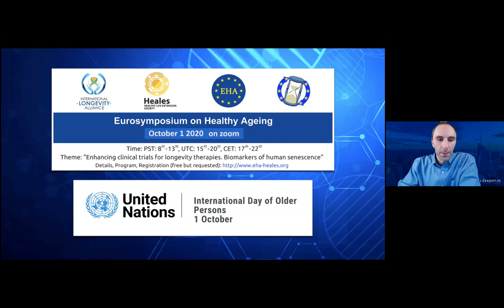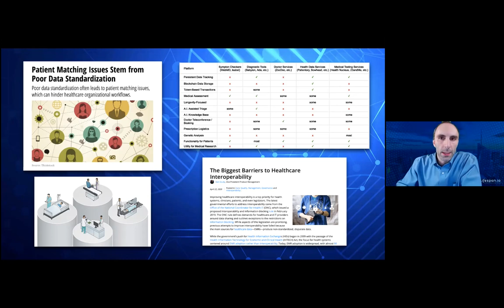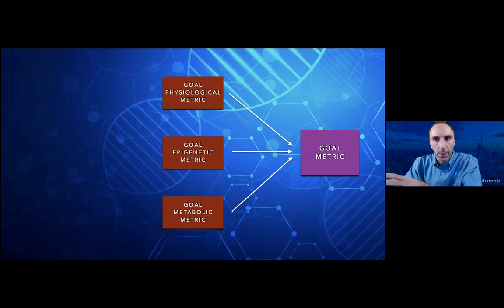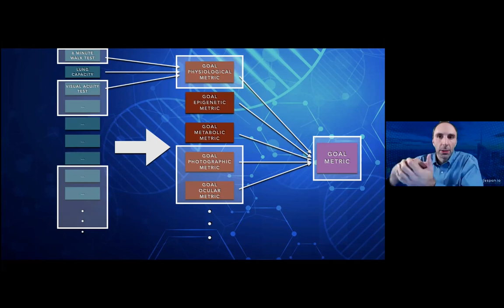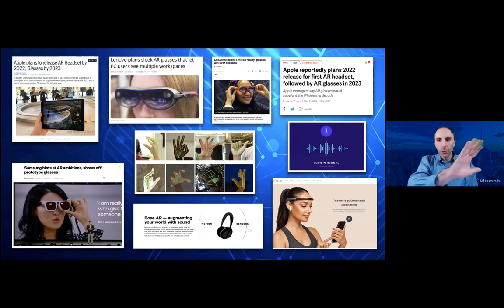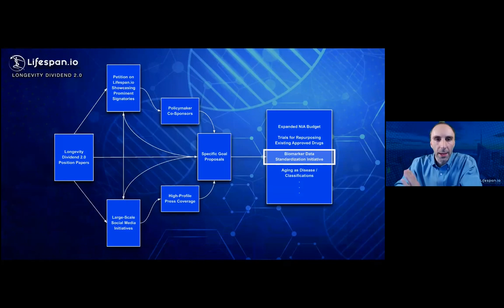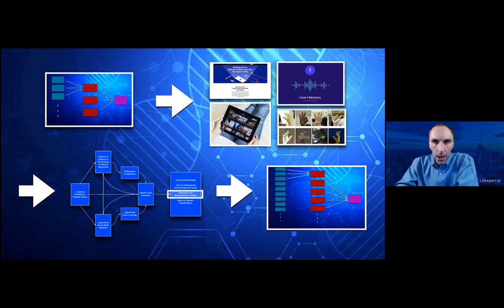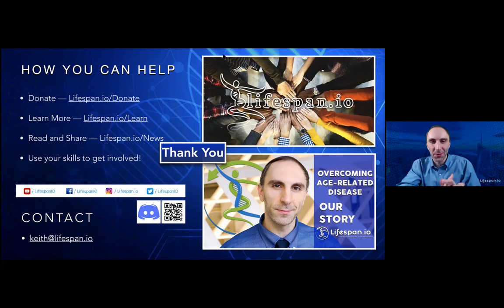EHA 2020 - 3.3. Biomarkers: data standardization and unlocking the longevity dividend (Keith Comito)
Full title: "Biomarkers: data standardization and the key to unlock the longevity dividend"